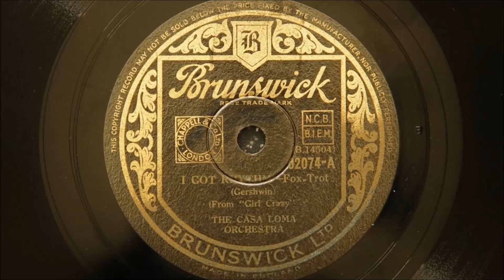Casa Loma Orchestra – I Got Rhythm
Recorded in New York on 30th December 1933
Personnel:
Joe Hostetter and Frank Martinez-trumpet / Pee Wee Hunt and Billy Rauch-trombone / Glen Gray, Clarence Hutchinrider and Pat Davis-reeds / Kenny Sargent-tenor sax and vocal / Mel Jenssen-violin / Joe Hall-piano / Gene Gifford-guitar / Stanley Dennis-bass / Tony Briglia-drums .

Played on a Garrard 401 turntable with an SME 3009 tonearm, (non improved), fitted with a Grado Prestige 78E phono cartridge specially designed for playing 78s.  Turntable refurbished by Dominic Harper of Northwest Analogue of Preston, Lancashire, UK.